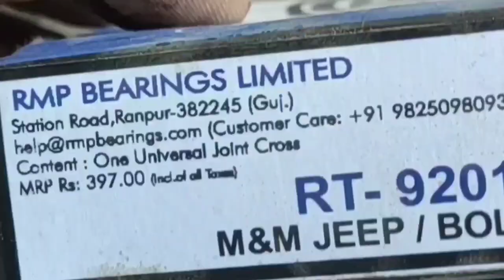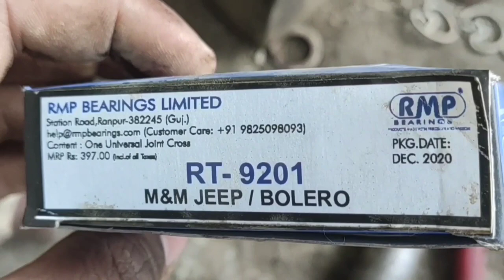Mahindra Bolero New Bs6 || How to Change Tail Shaft Cross || How to Repair Propeller Shaft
Mahindra Bolero has always been very favorite to Indian SUV Lovers specially in Rural areas where roads allow only a SUV like Bolero to ride with pride. Now, Mahindra has discreetly introduced the BS6-compliant Bolero facelift in India, with prices starting at Rs 7.76 lakh (ex-showroom, Mumbai). The Variants available in Mahindra Bolero B4, B6 and B6 (0). The BS6 Mahindra Bolero facelift is powered by a BS6-compliant 1.5-litre mHawk75 diesel engine that gives 75bhp at 3,600rpm of Power and 210Nm of torque between 1,600-2,200rpm. This engine is paired to a five-speed manual transmission Only.